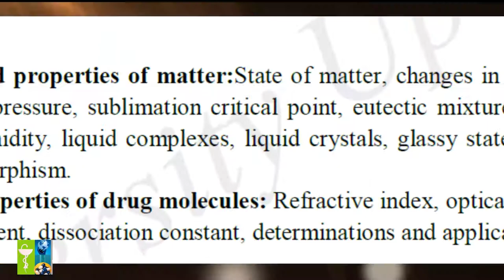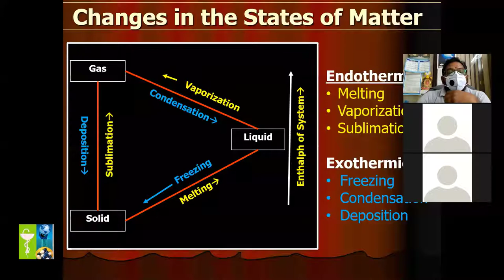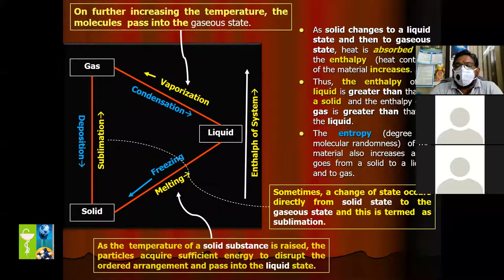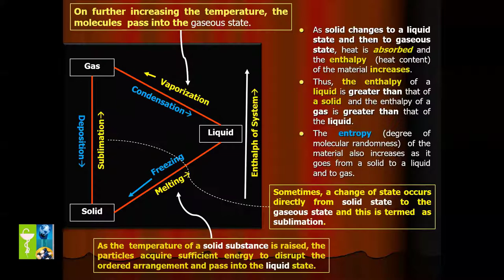Physical Pharmaceutics-I-States of Matter and Physical properties of Matter-Changes in Matter-Part-2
States of Matter and properties of matter: State of matter,
CHANGES IN THE STATES OF MATTER
latent heats, vapour pressure, sublimation critical point, eutectic mixtures, gases, aerosols– inhalers, relative humidity, liquid complexes, liquid crystals, glassy states, solid-crystalline, amorphous & polymorphism.

Dr.Jayapal Reddy Gangadi
                              M.Pharm Ph.D
Editor-in-chief, IJPBS